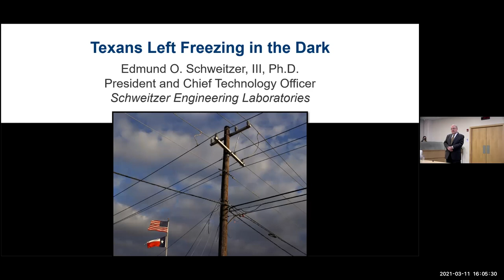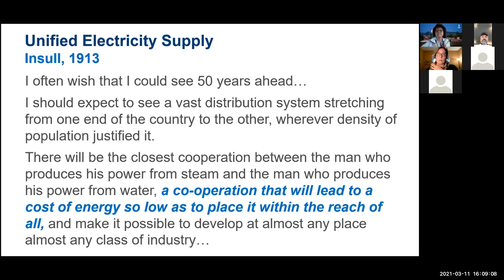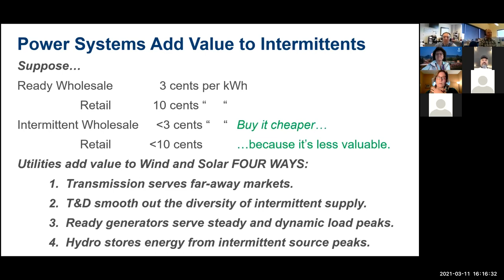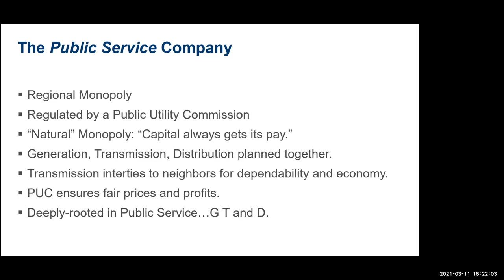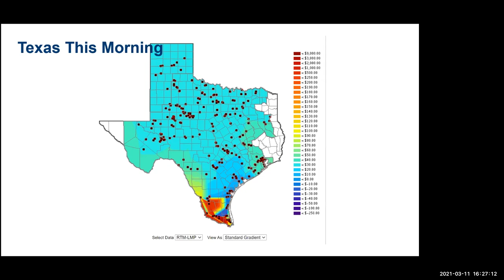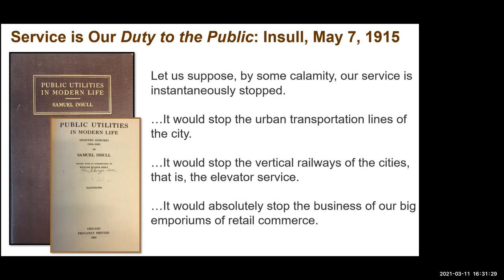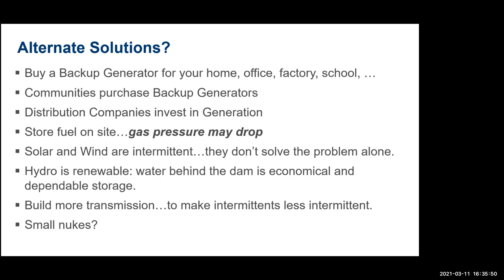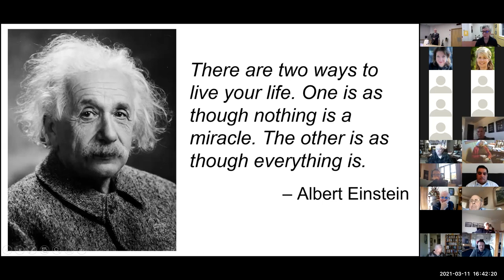Cup Of Joe | Ed Schweitzer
In this special edition, we invite Ed Schweitzer, a pioneer in power grid protection. Dr. Schweitzer discusses the importance of America’s power grids and what brought the Texas grid to the brink of disaster.